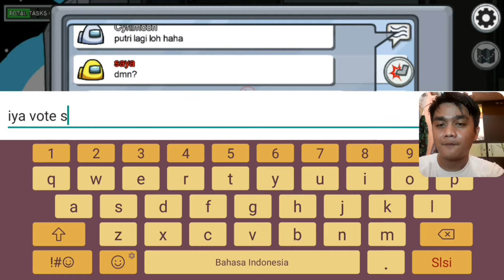DUO IMPOSTOR - AMONG US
Kali ini saya main Among Us lagi. Mabar bersama teman2.